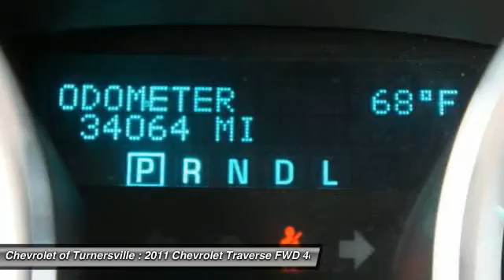2011 Chevrolet Traverse FWD 4dr LS SUV Turnersville NJ 08080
2011 Chevrolet Traverse FWD 4dr LS SUV